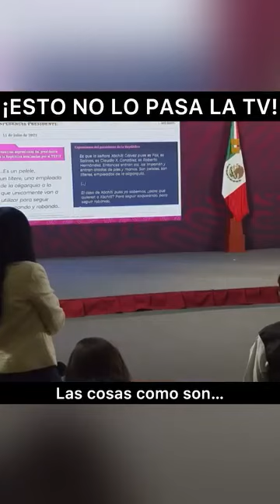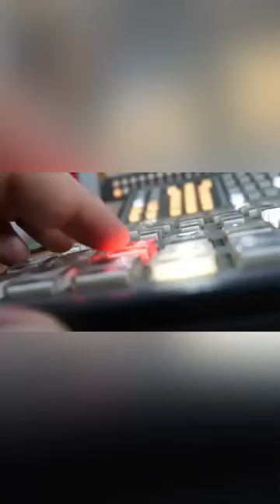Las cosas como son...